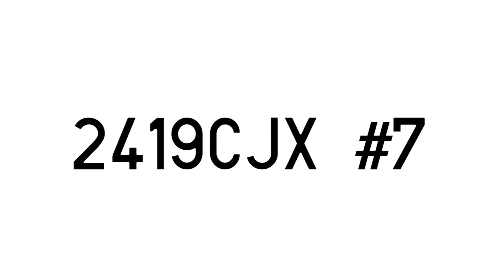María Roja + Begoña Cuquejo.2419CJX #7. (Lugo, Spain / Geneva, Switzerland), 2017.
Statement
Roja+Cuquejo fijan su interés artístico común en la atención al fenómeno del nomadismo actual, en paralelo a una reflexión sobre la violencia estructural y de género que subyace en el concepto “casa”. Sus propuestas construyen en el espacio urbano reductos de intimidad eventuales para cohabitar con el público ocasional.

Descripción
Un coche aparca en medio de un paseo peatonal. Sus ocupantes bajan del mismo, recolocando a la vista los objetos personales que portan con ellas. Los/as paseantes ocasionales observan con curiosidad la instalación, la rehuyen en su paso, no se inmutan, se acomodan en el interior del vehículo para conversar…